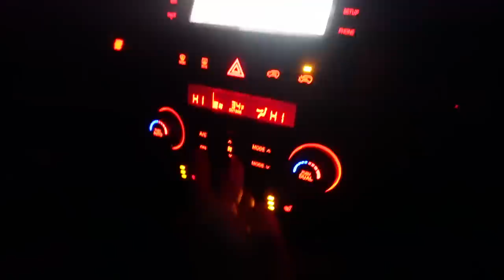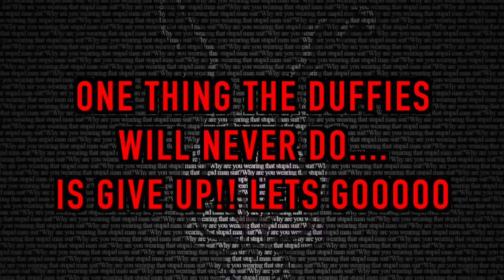When you see this Horse Man in the middle of the road... DONT STOP!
Jake Gaming-@TheDufnerFamily
Ashley-  @AshleyDufner
Paul-  @PaulieDaBaldie
Jeff-  @EmilySaxton